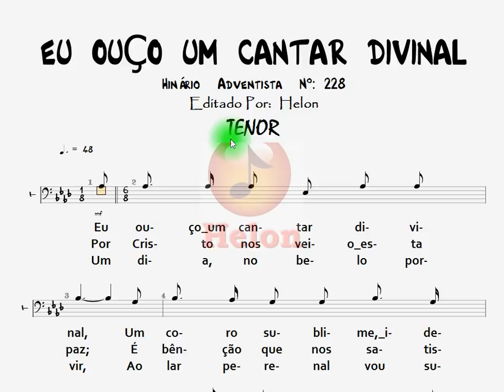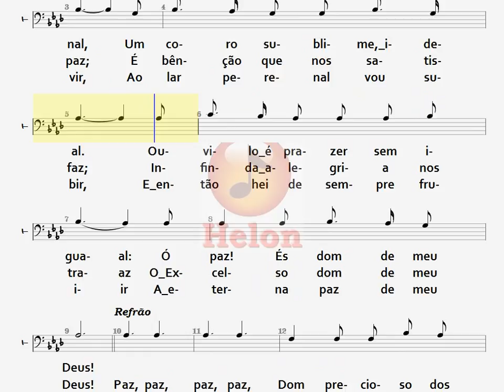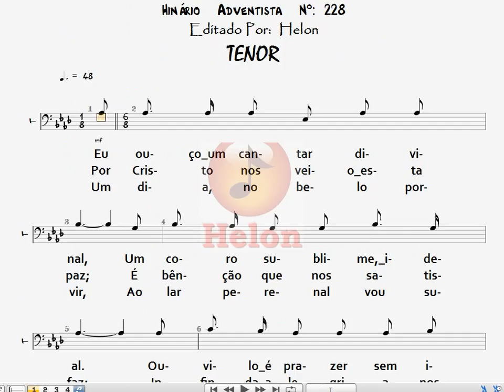228- EU OUÇO UM CANTAR - TENOR